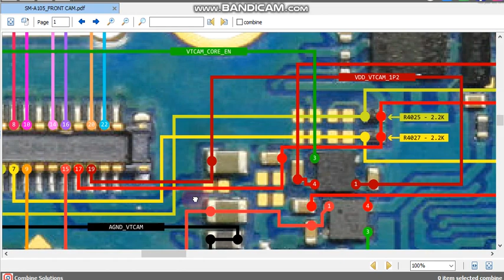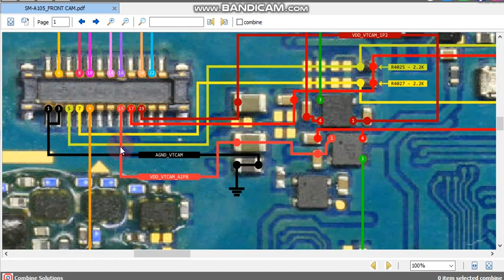Samsung a105 front camera jumper Samsung a105 front camera ways